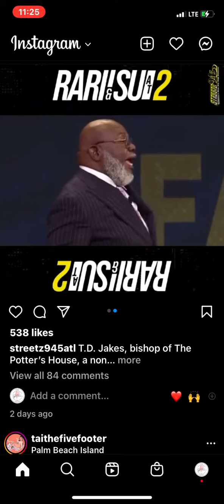TD Jakes says we have to stop raising women to be men.